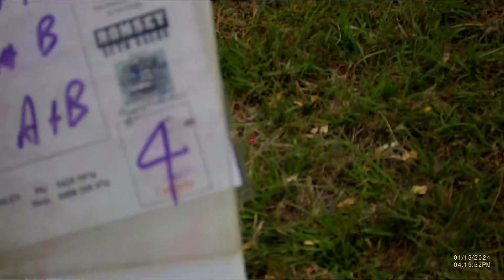ShotKam - Kilmore field and game 13/1/2024